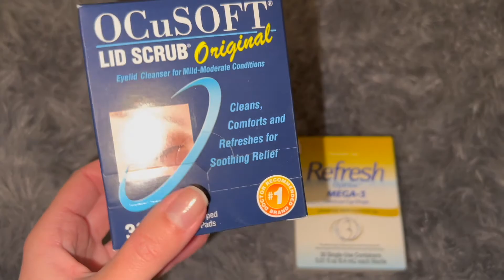I'M GETTING PRK! pre-op and experience so far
hi besties, back in december i had said i wanted to get lasik done so i finally got around to my appointment and pre-op with acuity laser vision center! after seeing the doctor he said prk would be the best option due to my eye size. this is part 1 where i share some details about my vision, how pre-op went and some info about post op. i will be posting more soon after i hopefully get the surgery!